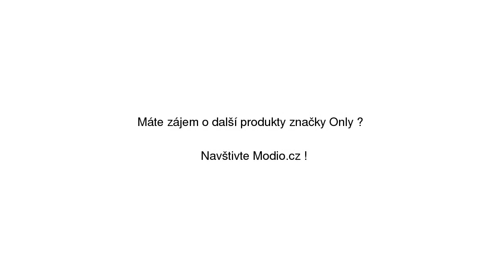Světle růžové šaty s výstřihem na zádech ONLY Daphne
Světle růžové šaty s výstřihem na zádech ONLY Daphne se slevou 29% na Modio.cz. Šaty Only Modio.cz - módní inspirace i možnost nákupu online.